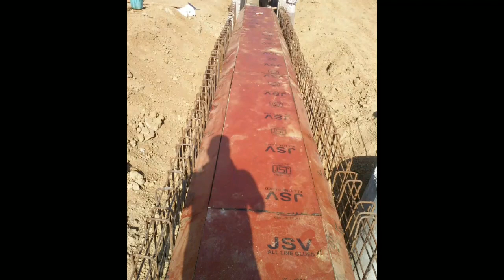Civil engineering के बाद क्या करना सही है site visit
इस वीडियो में बताया गया है कि हम अपनी डिग्री पूरा करने के बाद क्या क्या कोर्स कर सकते हैं और किस प्रकार से हम इसको पूरा करेंगे अपने 4 साल की पढ़ाई के बाद सभी फ्रेशर्स लोगों को मैं एडवाइस देता हूं यह बताता हूं कि यह क्यों जरूरी है कि हम 4 साल पूरा होने के बाद कुछ कोर्स जरूर करें और अपने सही टाइम का उपयोग करें बस इसको मैंने अपने फनी तरीके से बताया है और इसको थोड़ा सा अच्छे से पेश करने की कोशिश की है अगर यह वीडियो आपको पसंद आता है तो आप जरूर मेरे चैनल को सब्सक्राइब करें और इसको आप अपडेट को जल्द ही पा सकते हैं मेरे आने वाले वीडियो को भी आप जरूर देखें क्योंकि मैं नए-नए इंटरेस्टिंग वीडियो बनाता रहूंगा और आपका सहयोग करता रहूंगा किस किस टॉपिक के ऊपर में वीडियो और बनाऊं आप मुझे कमेंट बॉक्स में बता सकते हैं बहुत-बहुत धन्यवाद